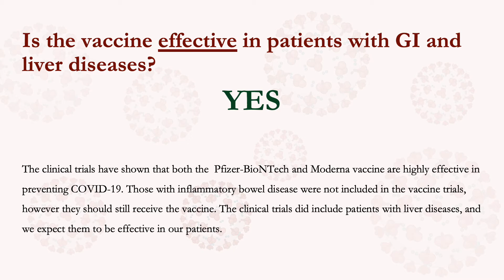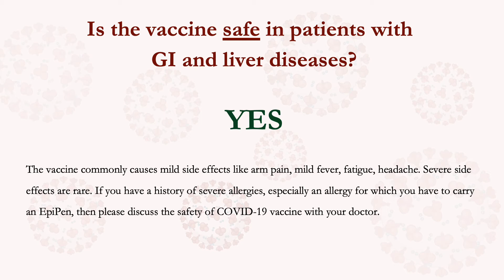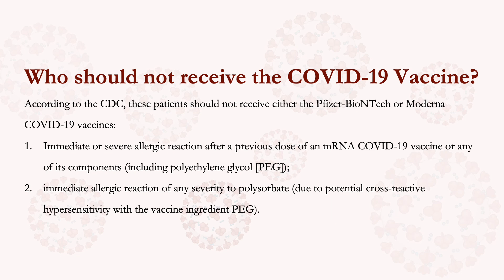FAQs COVID-19 Vaccine in Patients with GI and Liver Diseases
The Stanford Division of Gastroenterology and Hepatology answers frequently asked questions about COVID-19 vaccine for patients with GI and liver diseases.